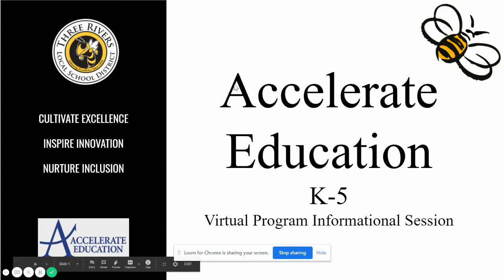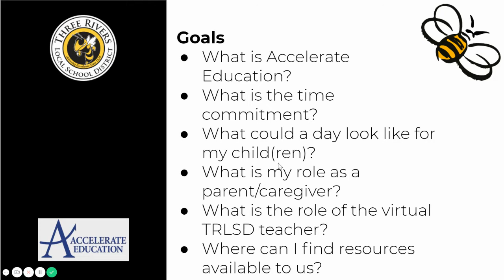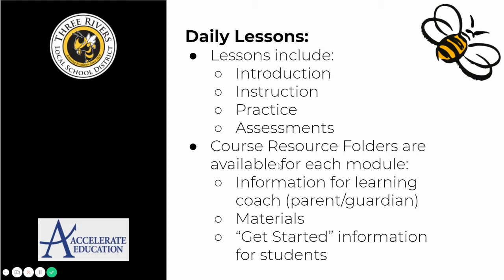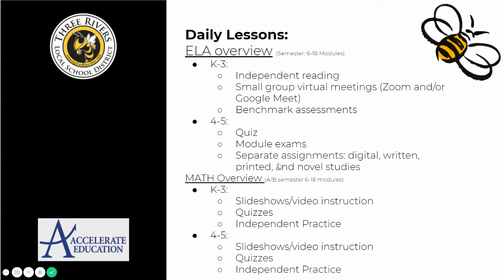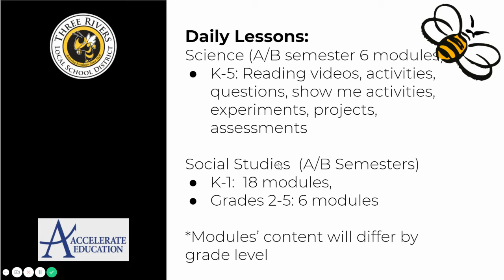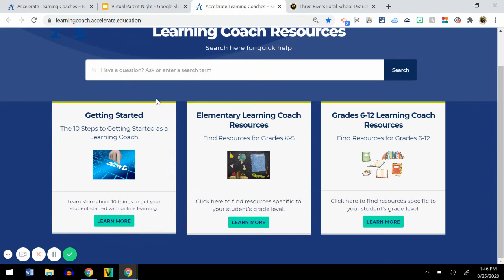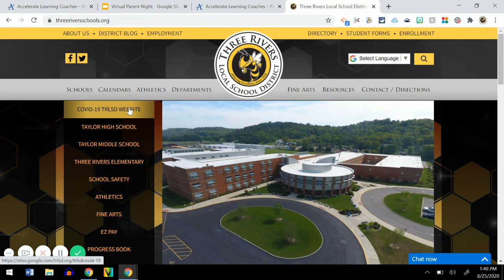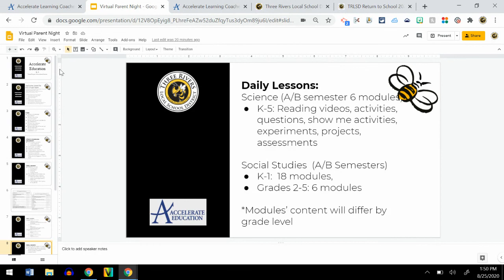Virtual Parent Information on Accelerate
Mrs. Conley explains how parents can access information within the Accelerate virtual platform.